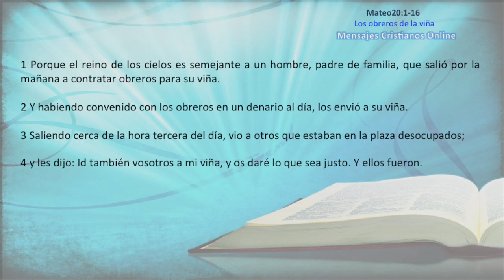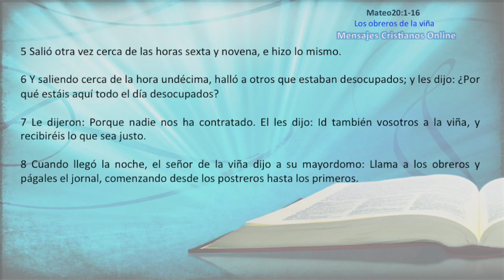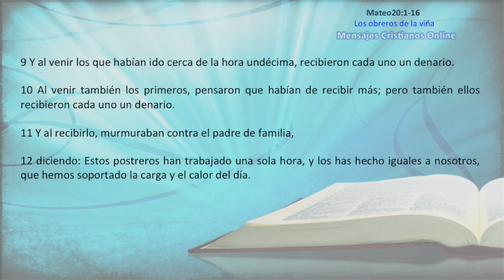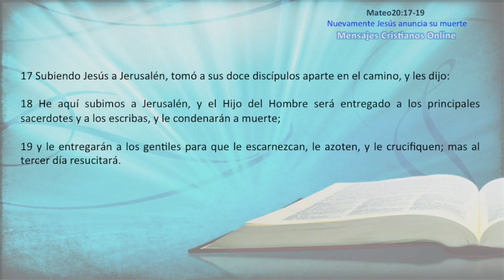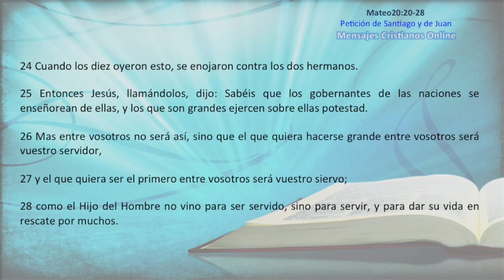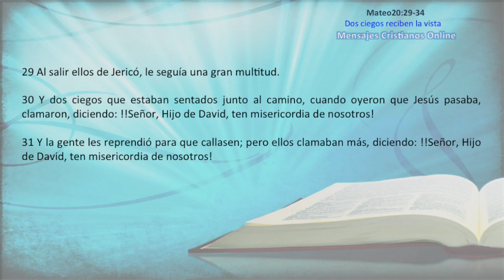24) NUEVO TESTAMENTO - MATEO20:1-34- LA BIBLIA HABLADA - ESTUDIOS BÍBLICOS - YOUTUBE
24) Nuevo Testamento -  Mateo20:1-34- La Biblia hablada - estudios bíblicos - youtube:

Los obreros de la viña
Nuevamente Jesús anuncia su muerte
Petición de Santiago y de Juan
Dos ciegos reciben la vista

Video Realizado por: Mensajes Cristianos Online

Créditos por Música de Fondo en la Narración:Commons Attribution Share-Alike (3.0) license.

VOCABULARIO VÍDEO 24

Denario: Era una pequeña moneda de plata con la cara del emperador (o familiar), la más común usada en el Imperio Romano. 1 Denario = a paga de un día de trabaja, según discípulos 1 denario da para alimentar con Pan a 25 personas.

Horas Sexta: De 12pm a 3pm

Hora Novena: De 3pm a 6pm

Hora Undécima: 5pm

Jornal: Salario, sueldo.

Estudios Bíblicos realizados / Wordreferences / Wikipedia / Otros

G+: Mensajes Cristianos Online

Temas a leer (que te ayudarán a entender más sobre el tema):

Mantener la Fe en las Pruebas